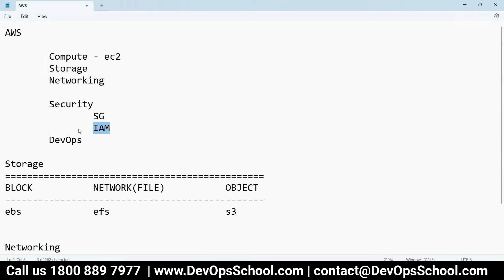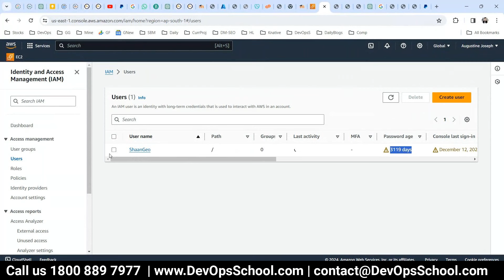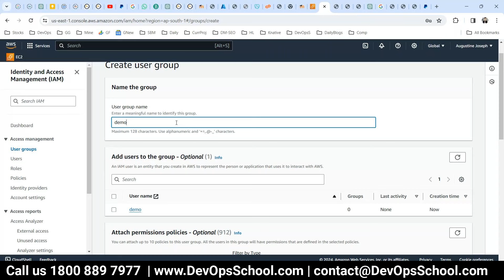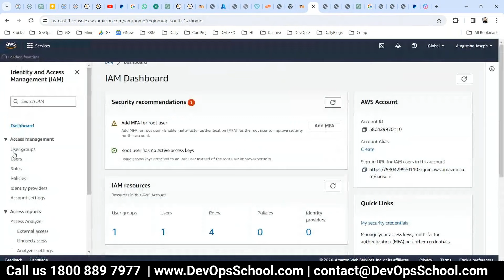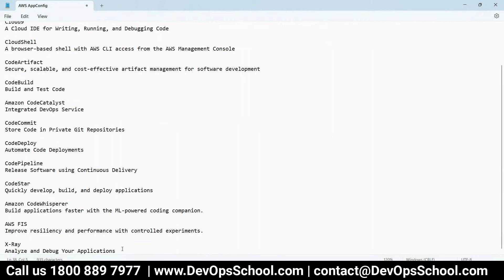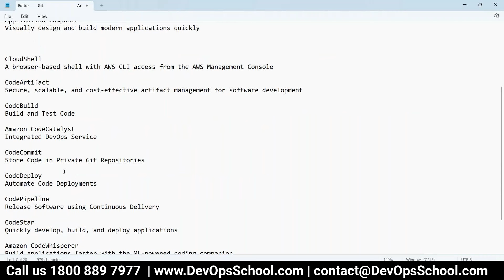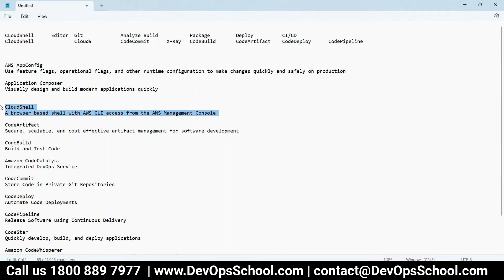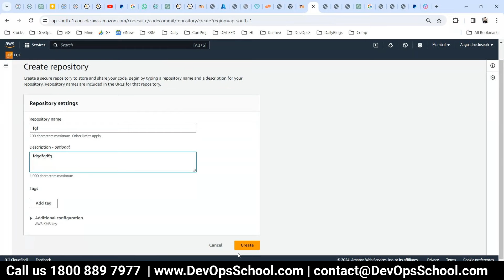Crash Tutorials of AWS with Demo Part-10 - 2024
👉 Introduction to AWS: Overview of AWS services and its benefits for businesses and developers.
👉 Setting up an AWS account: Creating and configuring an AWS account to access AWS services.
👉 AWS compute services: Understanding and exploring EC2 (Elastic Compute Cloud) for scalable virtual servers.
👉 AWS storage services: Exploring S3 (Simple Storage Service) for object storage and EBS (Elastic Block Store) for block storage.
👉 AWS networking services: Overview of VPC (Virtual Private Cloud) for network isolation and connectivity options.
👉 AWS database services: Introduction to RDS (Relational Database Service), DynamoDB, and other database options.
👉 AWS serverless computing: Understanding Lambda for event-driven, serverless applications.
👉 AWS security and identity services: Overview of IAM (Identity and Access Management) and other security features.
👉 AWS deployment and management: Exploring services like AWS CloudFormation, Elastic Beanstalk, and AWS CLI.
👉 Best practices and next steps: Recap of AWS best practices and recommendations for further learning and exploration.

About Debug.School:-
Debug.School is a leading premier institute for IT training, certifications and consulting.

- Private video is only available for 599 Plan.

Top 10 Certifications in the world
1. DevOps Certified Professionals (DCP)

2. Site Reliability Engineering Certified Professionals (SRECP)

3. DevSecOps Certified Professionals (DSOCP)

4. Master in DevOps Engineering (MDE)

5. Kubernetes Certified Administrator & Developer (KCAD)

6. GitOps Certified Professional (GOCP)

7. Master in Observability Engineering (MOE)

8. MLOps Certified

9. DataOps Certified Professional (DOCP)

10. AiOps Certified Professional (AIOCP)